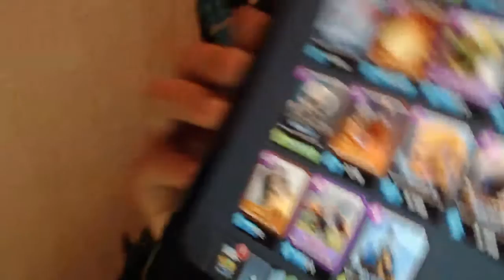O clash, a twitch e essas cenas todas !